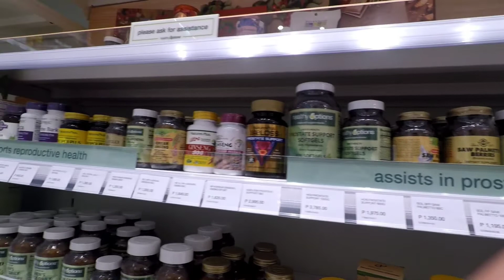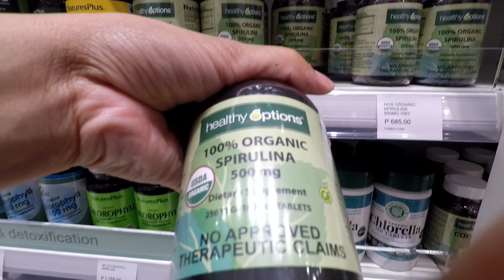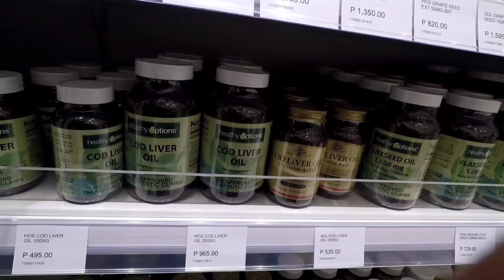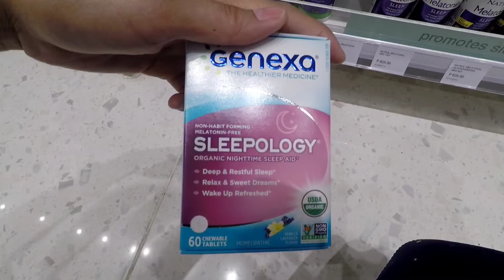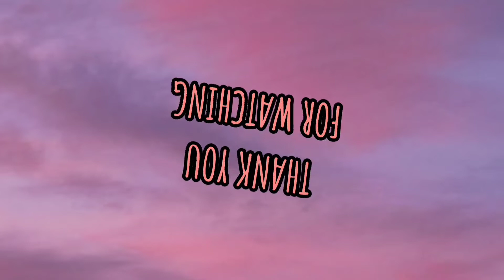HEALTHY OPTIONS FOOD SUPPLEMENTS | BIOTIN VITAMIN D AT IBA PA